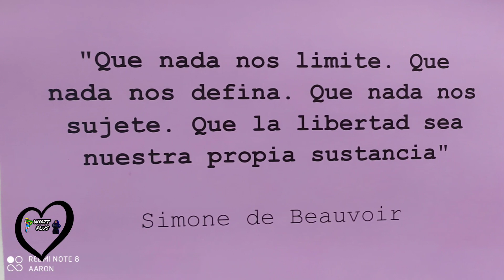feliz dia de la mujer a toodos colab junto a una amiga